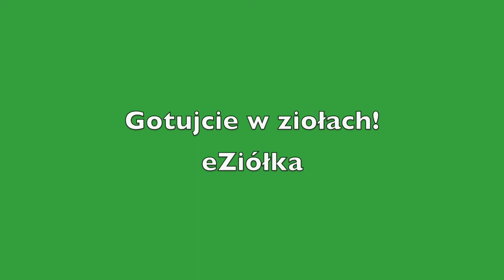eZiółka - Ugotowani w ziołach